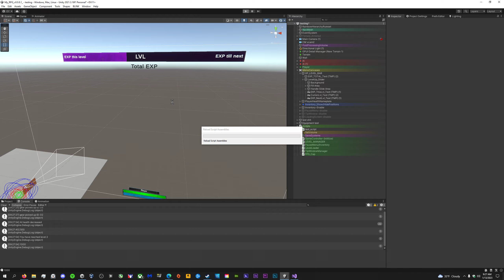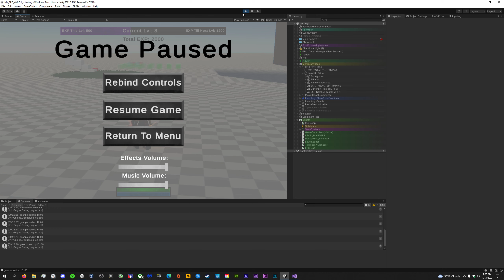ARPG Leveling System, Attack While Moving, Healing Potions